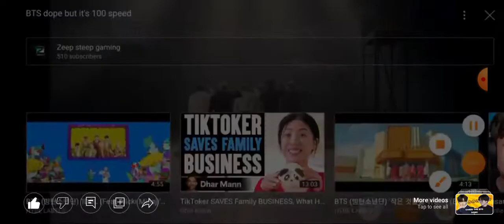BTS dope but it's 300 speed